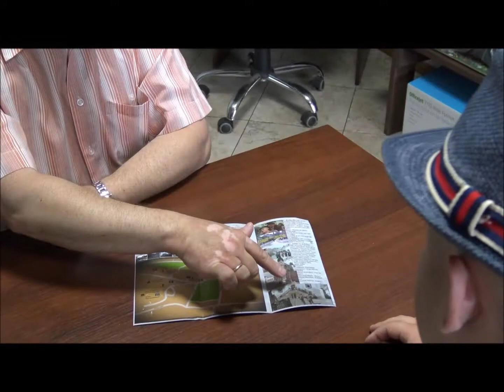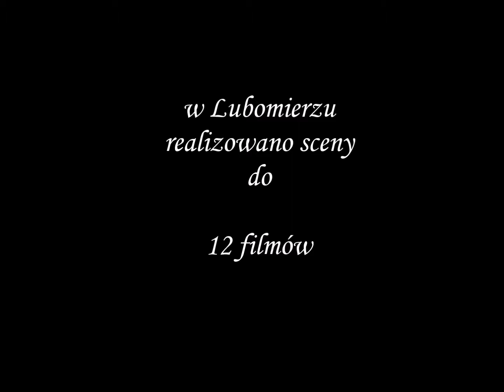Sami Swoi Lubomierz Szlak Filmowy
Gorąco zachęcamy do odwiedzenia naszego miasteczka i filmowych zakamarków.